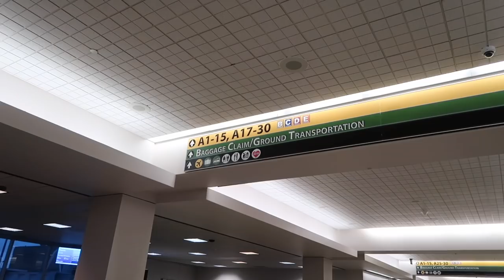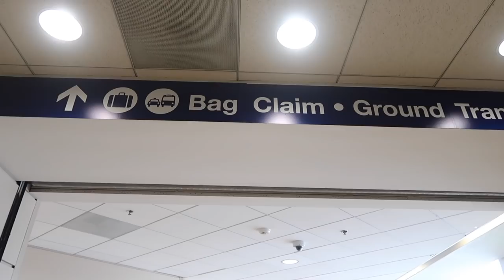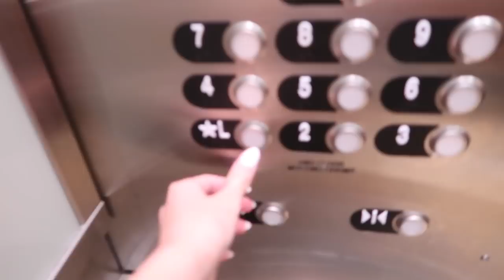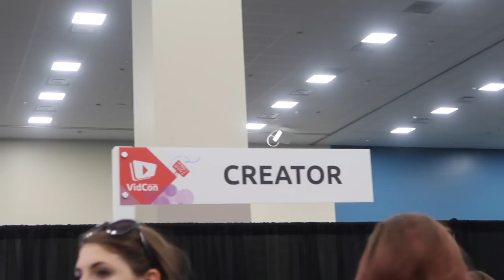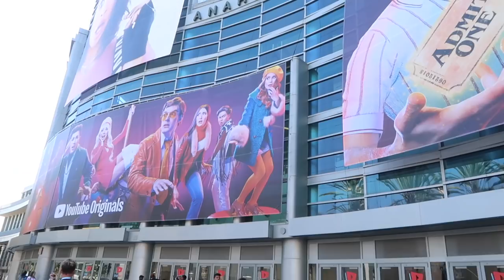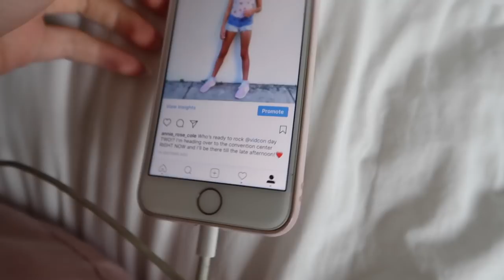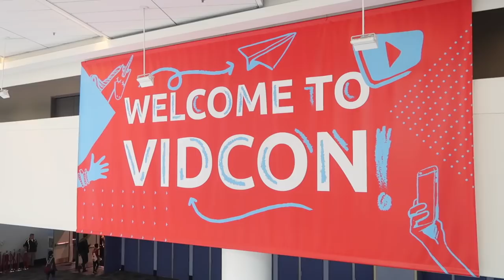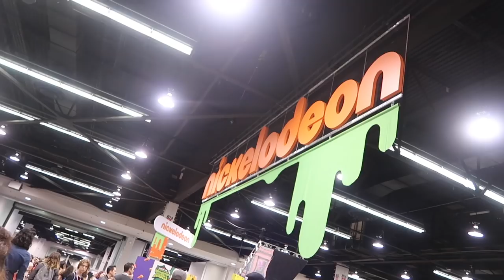Come with me! Vidcon 2018 - From Texas to California Day 0 & 1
I love travel. I love YouTube events. I love dressing up in cute outfits. I love meeting fans. I love meeting YouTubers. I love to travel to YouTube events, dressing up and meeting fans and other YouTubers. This Vidcon vlog has it all - all my favorite things!!
And it is just the first 2 days of Vidcon 2018! Can you believe it? I have many more days to experience and share with you guys!